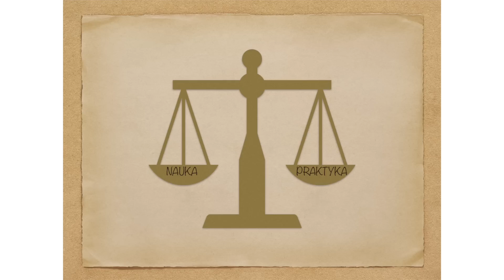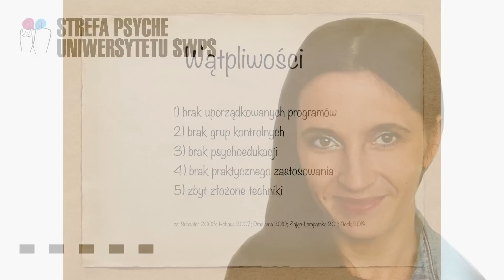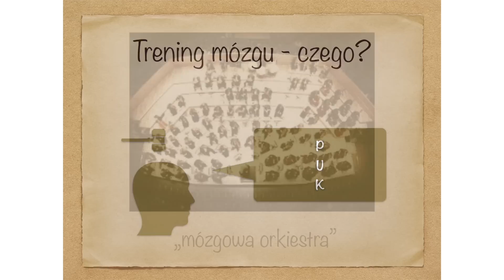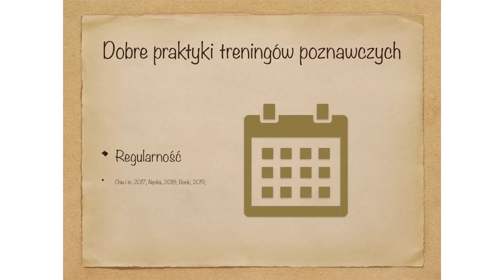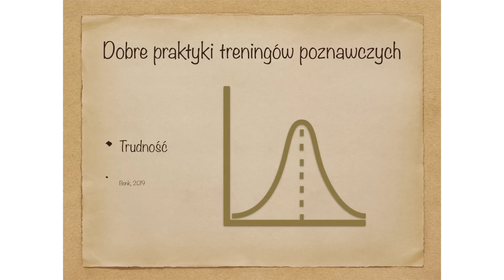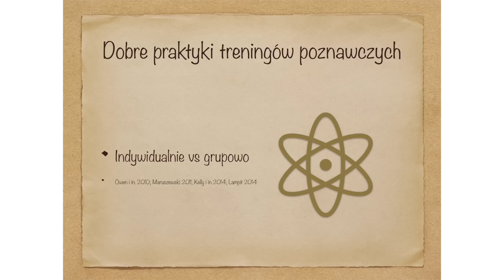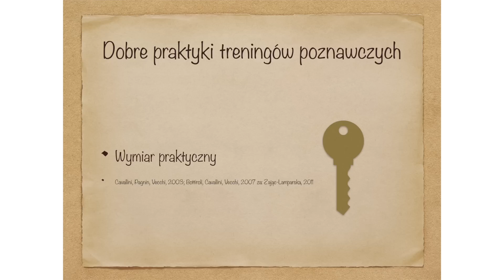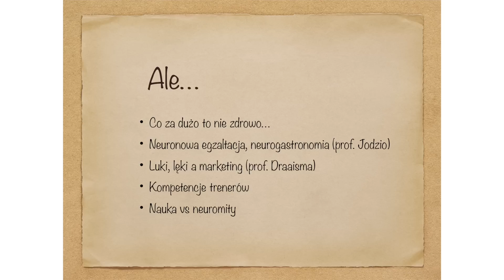Trening mózgu – kiedy jest skuteczny? - dr Edyta Bonk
Treningi poznawcze to dziś popularny temat. Każdy chce, by jego umysł działał wydajnie i bardziej efektywnie. Często myślimy, że najlepiej jest ćwiczyć swoją pamięć; zapominamy jednak o tym, że kluczowe dla kondycji naszego mózgu jest usprawnianie różnych zdolności poznawczych. Po czym poznać, że dany trening jest dobrze skonstruowany i jakich zasad powinno się w nim przestrzegać? Lepiej ćwiczyć indywidualnie czy grupowo? Czy sucha teoria jest wystarczająco pomocna w trenowaniu? Jaką rolę w ćwiczeniu umysłu odgrywają zadania językowe, logiczne i graficzne?

dr Edyta Bonk – psycholog, nauczyciel akademicki Uniwersytetu SWPS. Od wielu lat prowadzi warsztaty z zakresu psychologii zdrowia, radzenia sobie ze stresem, aktywizujące pamięć i twórcze myślenie. Certyfikowany Terapeuta Tańcem (Polskie Stowarzyszenie Choreoterapii 2011, Polski Teatr Tańca w Poznaniu).